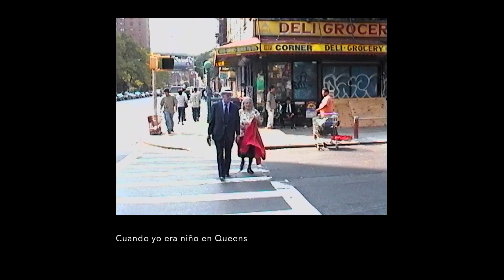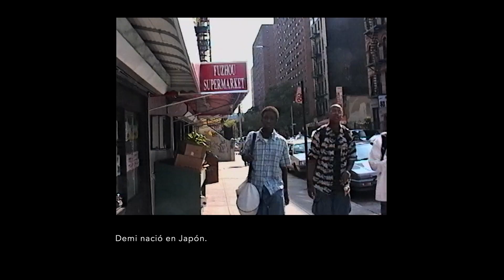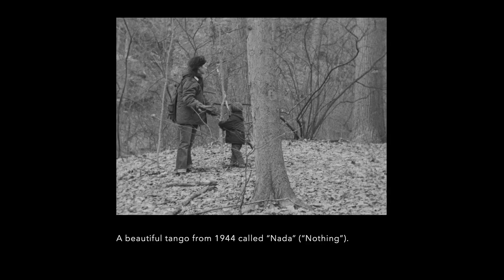"el yuyal" from Everything that is Forgotten in an Instant (2020)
A fragment of the film Everything that is Forgotten in an Instant, entitled "el yuyal".

The film, original title Todo lo que se olivida en un instante is a documentary essay film by Richard Shpuntoff. It had its world premiere at FID Marseille in 2020.